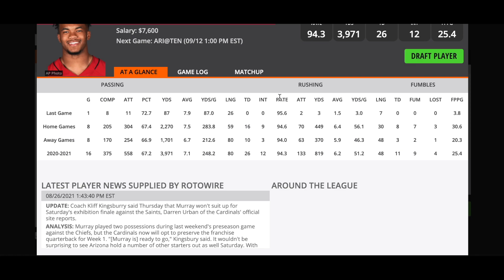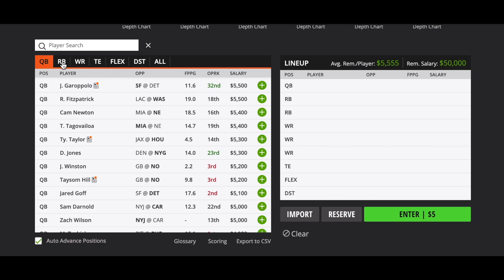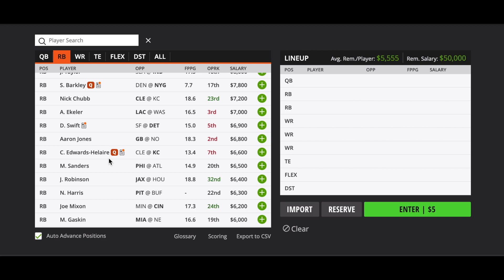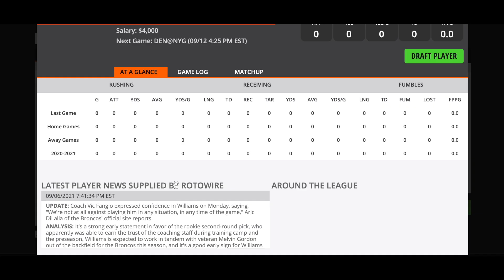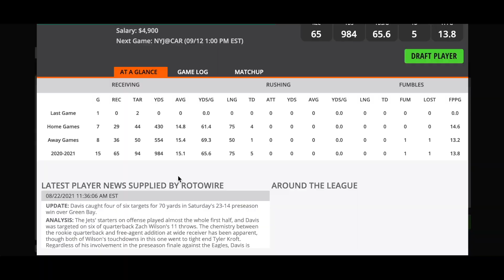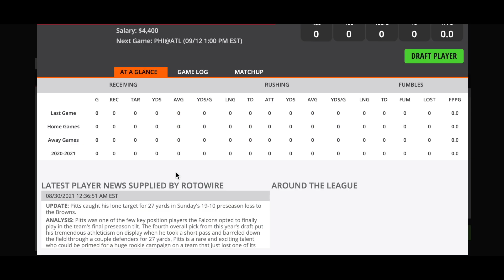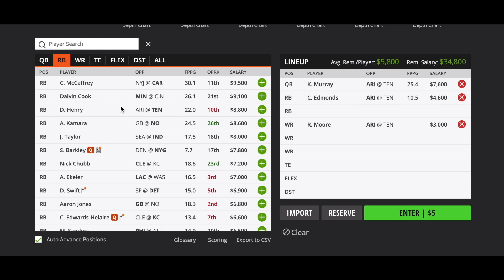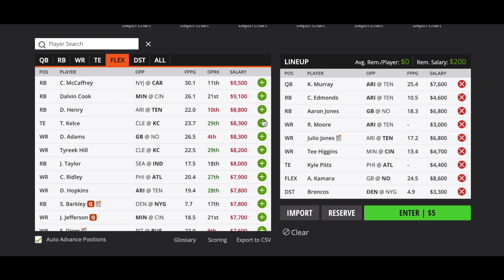NFL WEEK 1 DRAFTKINGS MAIN SLATE BREAKDOWN & PICKS | 2021 DFS FANTASY FOOTBALL PICKS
Welcome to Week 1 of the NFL Content from HandsDownDFS and WELCOME BACK TO THE NFL!

The HandsDownDFS crew, Ryan and Scotty, are here to breakdown Week 1 of this DraftKings NFL main slate. They give a detailed breakdown on each position, where to find value, and ultimately build their ideal lineup.

We will be sure to respond to everyone who comments.